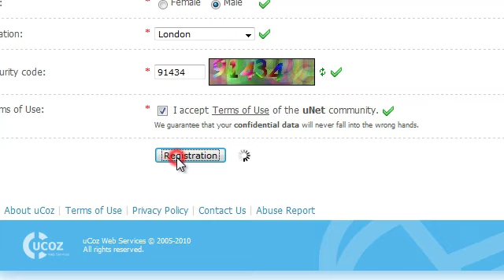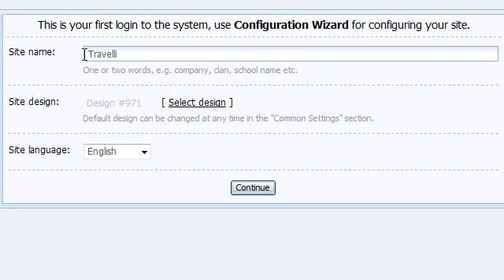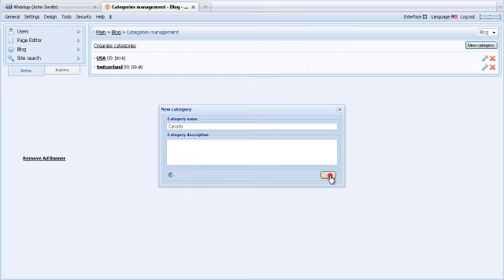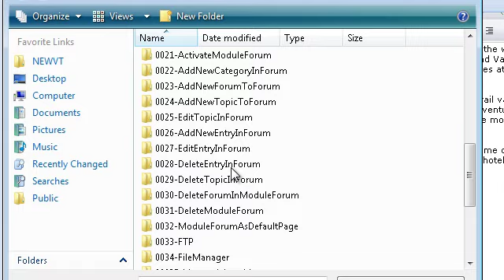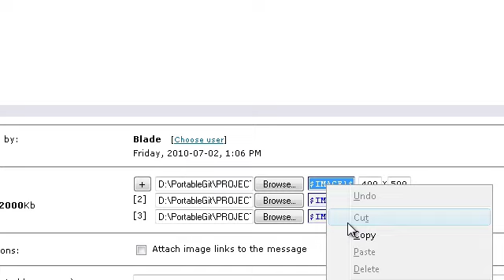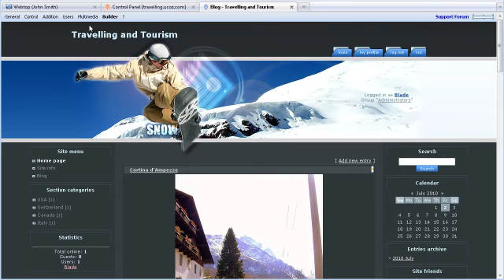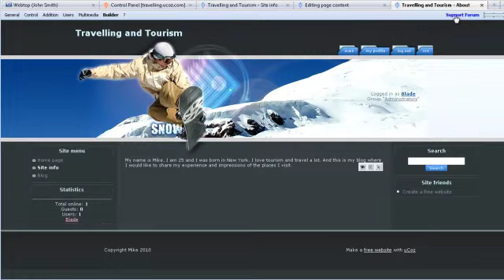Blog quick guide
Create a Free Blog and easy share your thoughts and ideas with others. uCoz provides you with a free blog publishing tool.